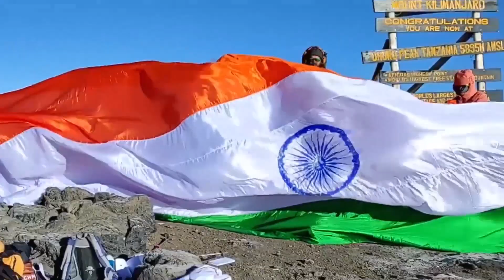YOUNGEST TO RECITE MAXIMUM TABLES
The World Record of “YOUNGEST TO RECITE MAXIMUM TABLES” is achieved by KUNWAR PRATAP on 23rd June 2021 from Ludhiana (Punjab) India. 3 years 6 months 8 days old Kunwar recited tables of 1 to 30 and has set a new world record for International Book of Records.